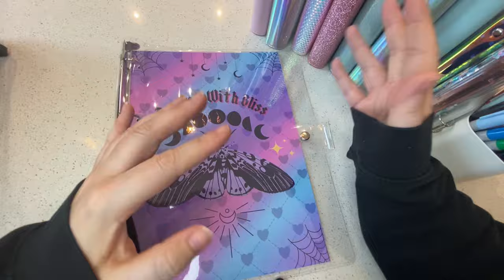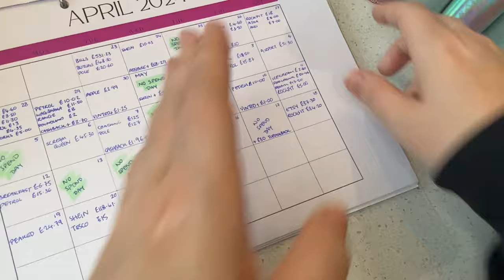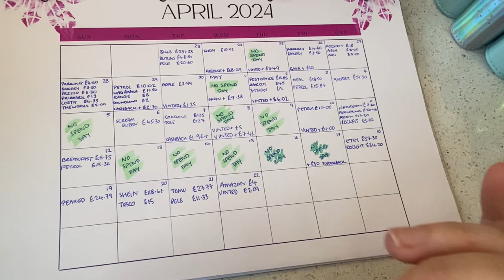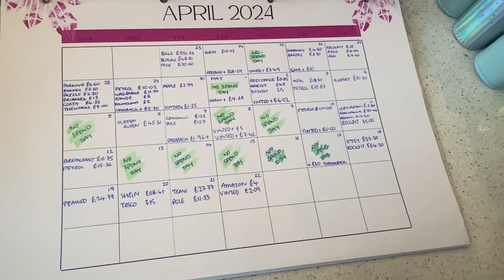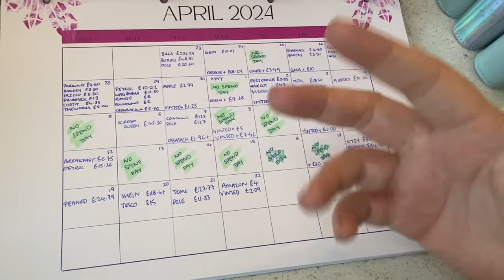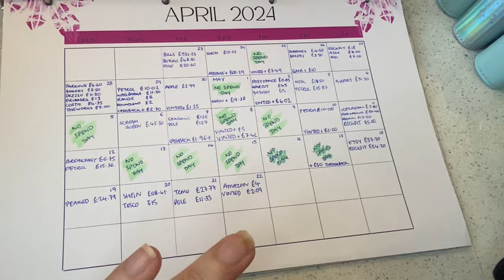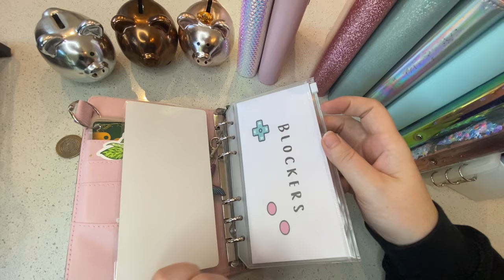Very Splurgy Week! Cash Budget Weekly Check-in & Monthly Close Out | UK Cash Stuffer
This channel is all about keeping myself accountable with my budgeting the cash stuffing/ envelope method, and creating financial well-being!